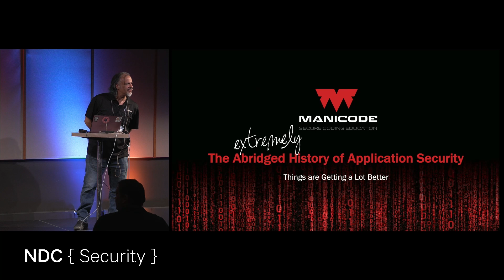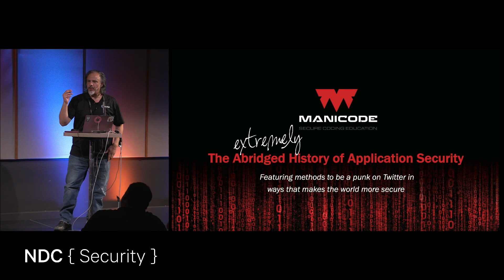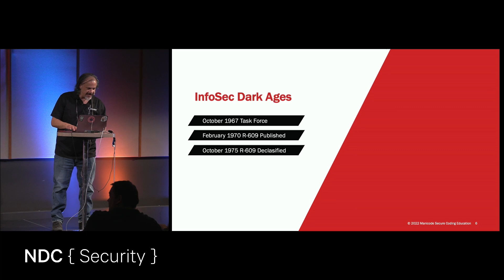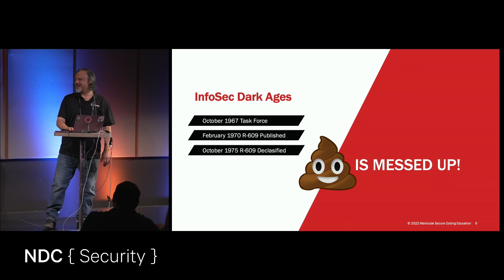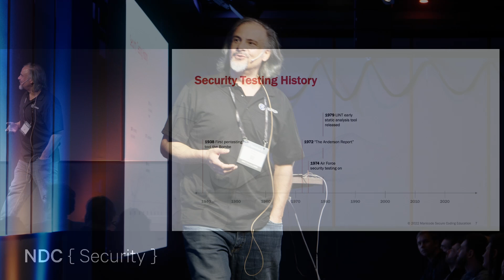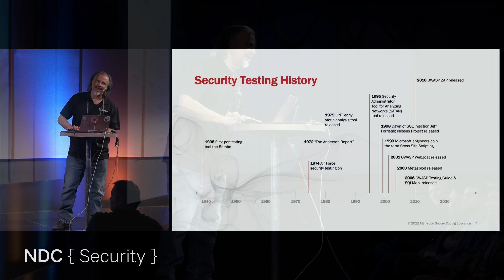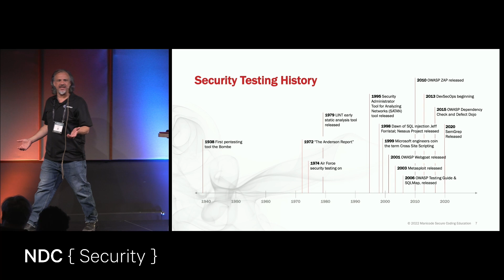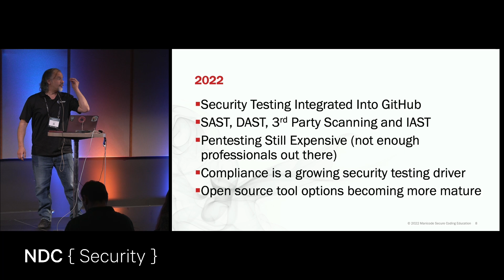Introduction to Security Testing History - Jim Manico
Application Security began in the early '60s, where plaintext password storage, no password policy, poor access control, and other massive security problems were the norm.

This talk with review the history of application security to help illustrate not just how much application security has gotten better, but also how the rate of positive change has been getting better as well. This fun ride through the history of application security will help inspire those who work in the very stressful security industry. Security professionals are often looking closely at failure and insecurity as part of their work, which can be exhausting on many levels. But when we step back and look at our sector historically, we can all see just how much things genuinely are getting better.